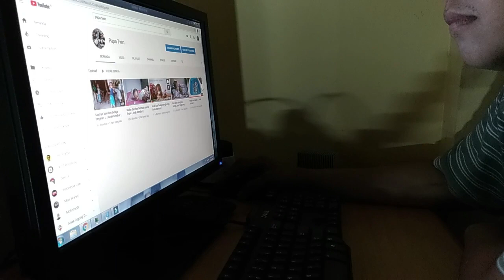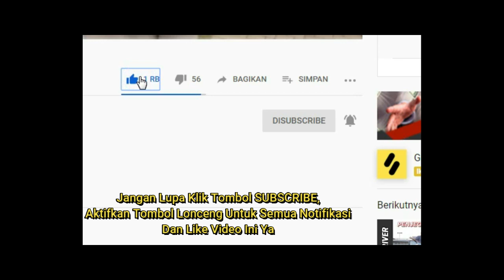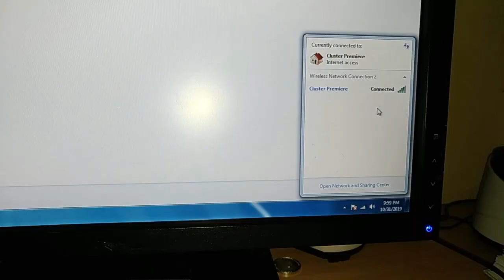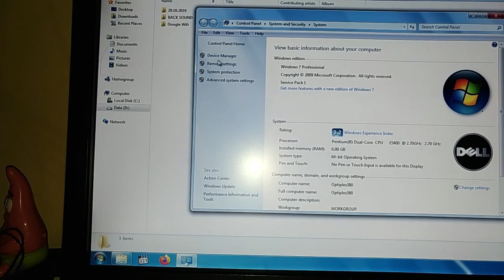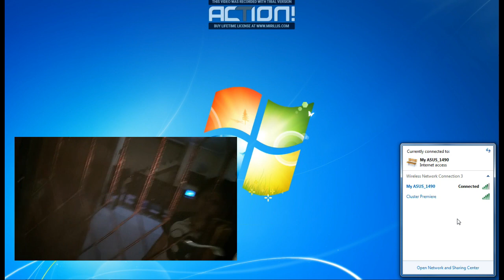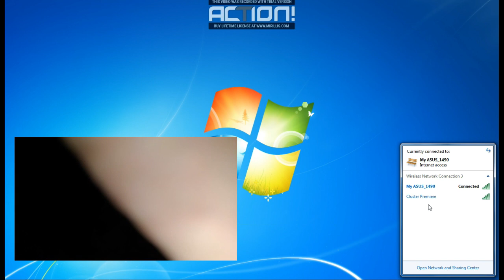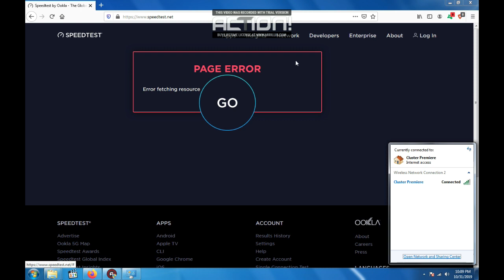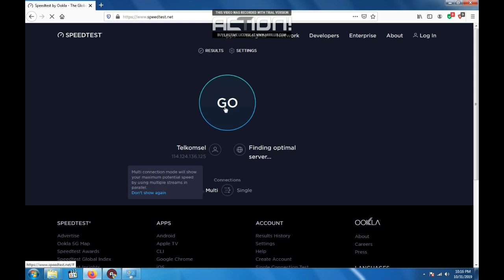Usb wifi dongle Usb adapter murah terbaik Tutorial Review Mini Wifi Wireless LAN Mini Usb Wifi Murah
Dalam video kali ini, saya mereview Dongle Wifi Murah dengan harga dibawah 35 ribuan. Review sekaligus cara menggunakan USB wifi wireless 802.11.N . Tips supaya komputer bisa internetan
Dongle Usb Wifi Dongle Murah ini sangat mudah didapat dari toko online yang ada di Indonesia. Walopun murah Dongle Wifi Murah ini tetap dapat berfungsi dengan baik sebagaimana mestinya. Untuk lebih jelas seperti apa daya tangkap signal wifi dari Dongle Wifi Murah ini, dan seberapa kecepatan yang bisa diperoleh dengan menggunakan Dongle Wifi Murah, baiknya yuk tonton video dengan judul Dongle Wifi Murah dari awal sampai habis 🙏🙏.
Tutorial & Review Mini Wifi Wireless LAN 802.11N - Review Mini Usb Wifi Murah

Jika anda merasa video ini bermanfaat dan ada niat berdonasi. Jangan segan segan, segera klik link dibawah ini, terima kasih 🙏.

Dan jangan segan tuk meninggalkan komen sebagai masukan tuk saya untuk perbaikan 👍👍

Rekaman: Kamera Asus Ze520Kl
Editor Video: Filmora 👍